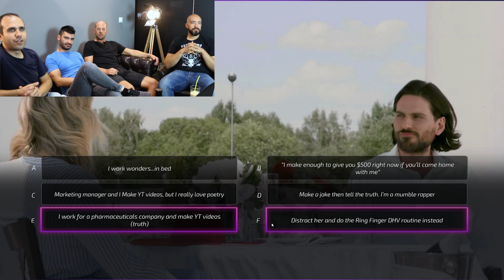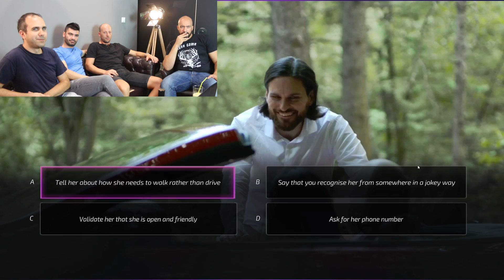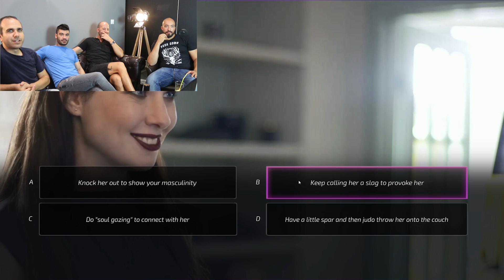Γύπας με TANK! feat. MenofStyle.gr | Super Seducer 2 - Part 1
Παίζουμε Super Seducer 2 μαζί με το Φορτώνουμε ακόμα και με τανκ!

Camera: FujiFilm SL1000
Webcams: Logitech

Credits
Director: Manos Gryparis
Presentators: Manos Gryparis, Christiana Thanou